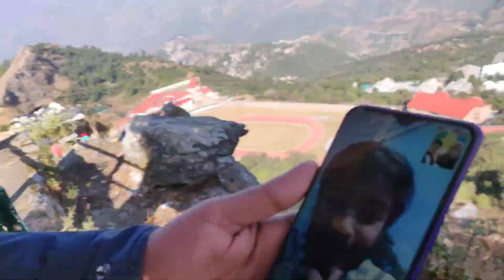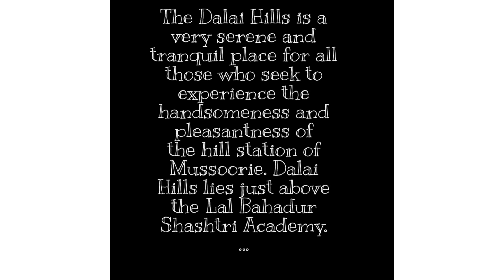Mussoorie🥶 | Dalai Hills 😱 | Vlog | Day - 2 | Akhil Jamoli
Dalai Hills is one amongst the very magnificent and extremely beautiful places located in Mussoorie.It is decorated with the Buddhist Prayer Flags all over and has a statue of Lord Buddha constructed by 20th regional Tibetan youth Congress, Mussoorie to prevent disease, war, conflict and natural disaster that occurred on 13 June 2014.
The Dalai Hills in Mussoorie is about a 400 meter walk from the Tibetan temple, Shedup Choephelling Temple in the Happy Valley, Mussoorie.❤️❤️
from Dalai hills you can see the garhwal Himalayan   range of uttarakhand ❤️❤️
(Happy valley)🔥🔥
[ IMPORTANT NOTICE ]-video is for educational purpose only.Copyright Disclaimer Under Section 107 of the Copyright Act 1976, allowance is made for "fair use" for purposes such as criticism, comment, news reporting, teaching, scholarship, and research.
Tags